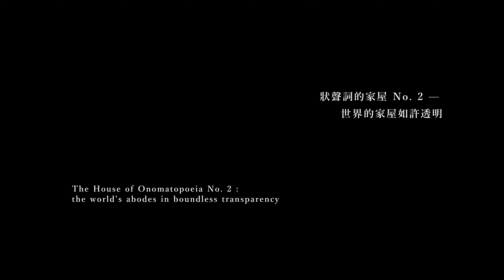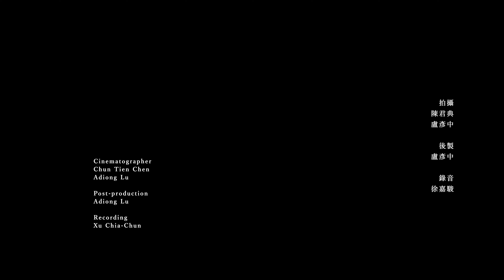The House of Onomatopoeia No. 2: the world's abodes inboundless transparency (Part 1)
The House of Onomatopoeia No. 2: the world's abodes in
boundless transparency (Part 1 : Shao-Wei Chou & Yu-Chiao Yang)
狀聲詞的家屋 No. 2 ——世界的家屋如許透明

00:00 "4 1/2 Tatami" for flutes and tape by Catherine Kontz-Växby
09:11 The House of Onomatopoeia, Paris｜巴黎狀聲詞的家屋
15:07 Free improvisation with Onomatopoeia ｜狀聲詞與自由即興

Artistic director , concept, curation | Yu-Chiao Yang
Flutes, performance & improvisation｜Shao-Wei Chou
Voice& improvisation｜Yu-Chiao Yang
Live VJ｜Shake
Photos projecting｜Ralph K.C. Wu

"The House of Onomatopoeia" project (2024) is an experimental sound art project initiated by artist Yu-Chiao Yang that draws from the public's everyday spoken expressions. It provides an open platform for individuals to express the sounds of their lives while engaging in a dialogue with local oral traditions and folktales. Through the actions of characters and the development of plots in folktales, people will begin to recognize how the spaces, pathways, and traces of use in real-life buildings relate to the oral narratives shared by individuals.

This performance is supported by Taiwan Contemporary Culture Lab (C-LAB)
CREATORS Creation/Research Support Program

Cinematographer: Chun-Tien Chen & Adiong Lu
Post-production: Adiong Lu
Recording: Chia-Chun Xu